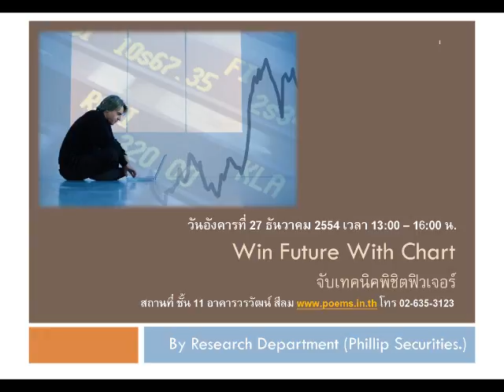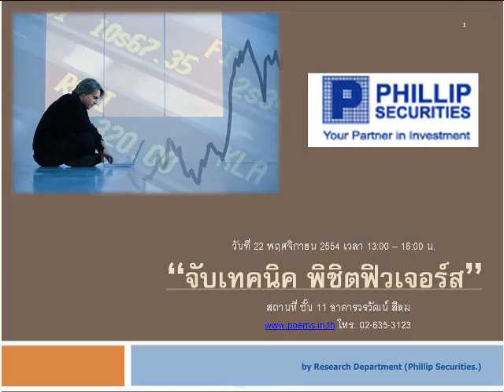กลยุทธ์ตลาดหุ้น บล.ฟิลลิป (23 พ.ย. 54)